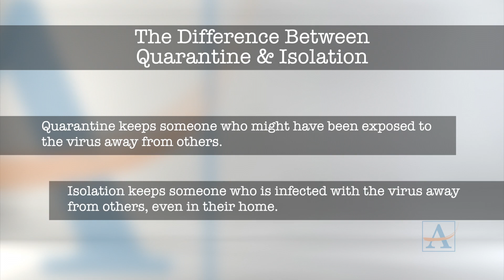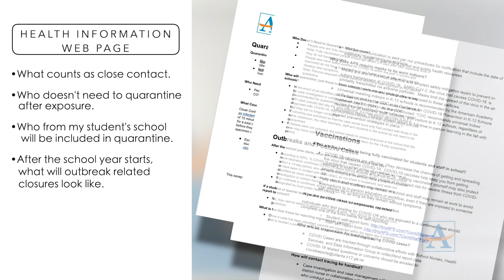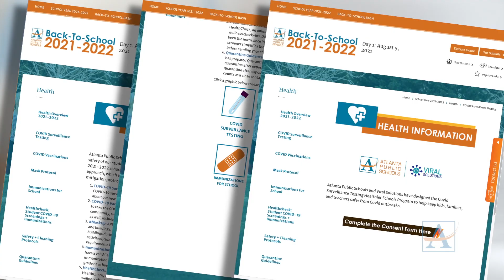Atlanta Public Schools Quarantine Protocol, Dr. Lisa Herring